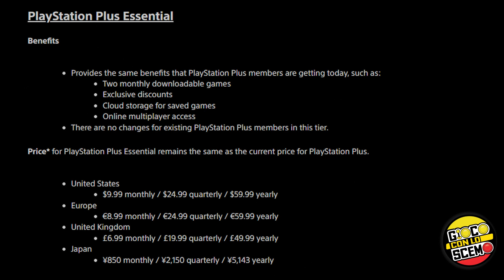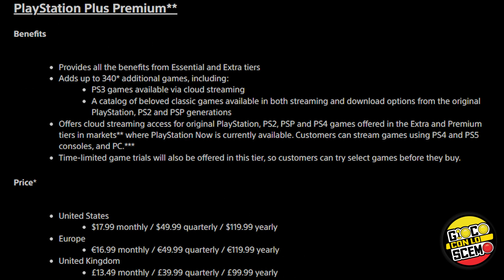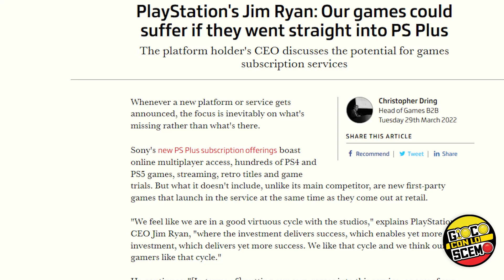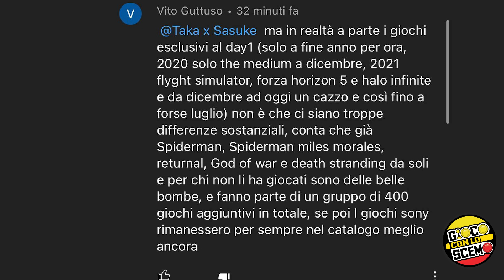Nuovo Playstation Plus copia il Gamepass?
Playstation lancia il suo servizio che molti aspettavano essere un competitor del GamePass di Xbox, ma che a conti fatti, manca di moltissime funzionalità che il prodotto Microsoft ha anche ad un prezzo inferiore.
Analizziamo l'offerta del Nuovo PlayStation Plus e cerchiamo di capire se può effettivamente competere con il Gamess di Microsoft.

Se volete avere informazioni sul Gamepass vi consiglio il canale di @Runewalker